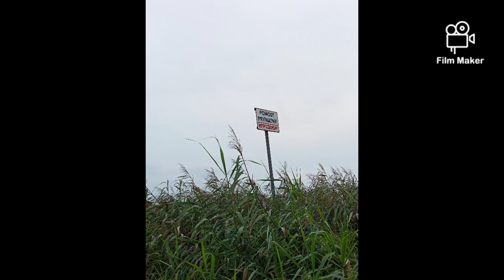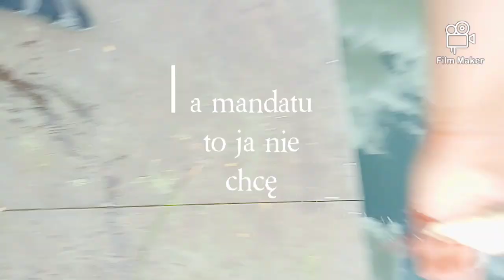siema widzowie! witajcie w 2 odcinku złowienia ryb miłego oglądania